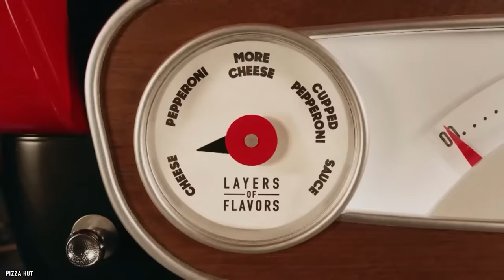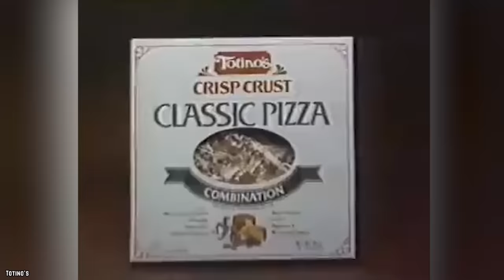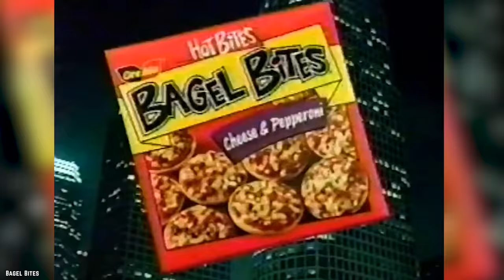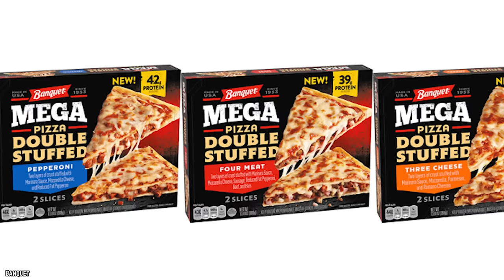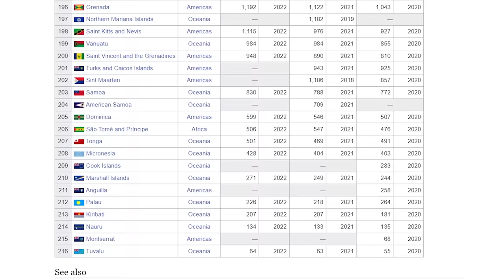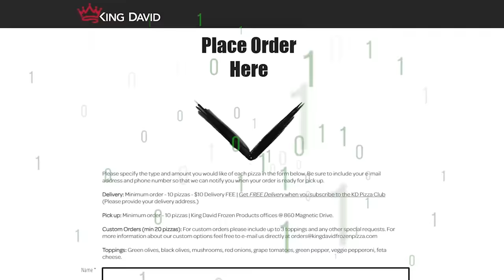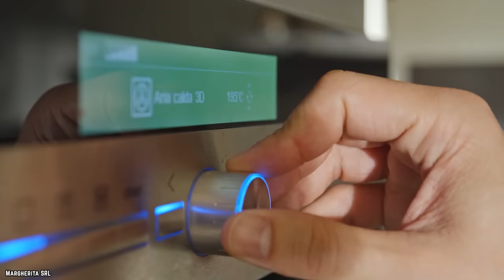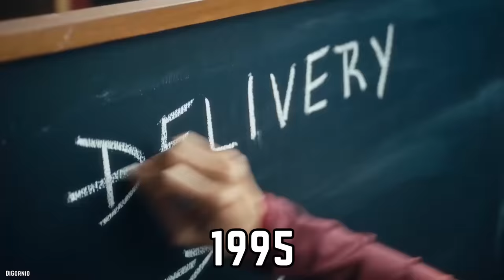Top 10 Untold Truths Of Frozen Pizza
Do you know what are the top 10 untold truths of frozen pizza? Frozen pizza is a convenient meal option that is pre-baked and ready to serve straight from the freezer.

Frozen pizza has never been more popular, so we’re opening up the freezer to uncover the top 10 untold truths of frozen pizza. If you enjoyed this video. Comment

TIMESTAMPS:
0:00 Untold Truths Of Frozen Pizza
0:12 Frozen pizza: The Final Frontier
1:44 Frozen pizza - a cutting-edge idea
3:02 Not All Frozen Pizza is Created Equal
4:59 The Frozen Tower Of Pizza?
6:36 Who eats the most pizza?
8:13 Gourmet Frozen Pizzas do Exist
9:11 Frozen Pizza for Poor and Rich alike
10:13 The best oven for a frozen Pizza, isn’t an oven at all
11:19 The most popular frozen pizza in Japan?
12:14 DiGornio’s rises to the pizza crust challenge